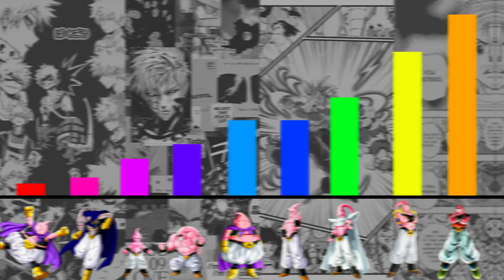QUAL É O MAJIN BOO MAIS FORTE? DRAGON BALL Z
BOM GALERA, LÁ EM DRAGON BALL A GENTE CONHECEU UMA PORRADA DE MAJIN BOOS, E NA BOA, TODOS SÃO INCRÍVEIS, SÓ QUE VOCÊS SABEM QUAL DELES É O MAIS FORTE? CONFERE QUE O VÍDEO TA INSANO E VOCÊS VÃO DESCOBRIR TUDO FECHOU?
E GENTE, TODOS SABEM QUE ESSE CANAL FOI CRIADO NO INTUITO DE INFORMAR VOCÊS SOBRE ESSE UNIVERSO MARAVILHOSO DOS ANIMES.
DESENHANDO ANIMES GALERA, LÁ EM DRAGON BALL A GENTE CONHECEU UMA PORRADA DE MAJIN BOOS, E NA BOA, TODOS SÃO INCRÍVEIS, SÓ QUE VOCÊS SABEM QUAL DELES É O MAIS FORTE? CONFERE QUE O VÍDEO TA INSANO E VOCÊS VÃO DESCOBRIR TUDO FECHOU?